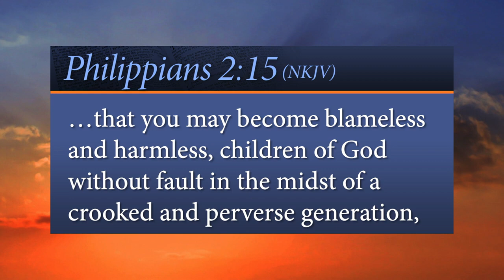Shining Brightly - Pr John Bradshaw - Every Word Devotional - It Is Written (SDA)